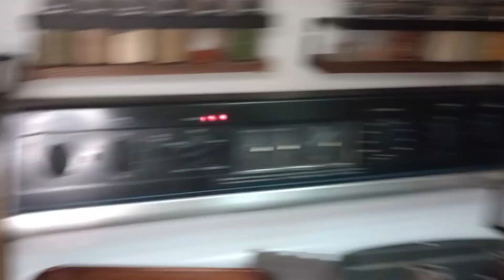Unforgettable Baking Adventure with Best Friend!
In this video, Tarrah and I make cookies. I made pumpkin spice cookies with chocolate and butterscotch chips. Tarrah made her famous "Christmas Browne things I don't know man" cookies. Hope you enjoy.